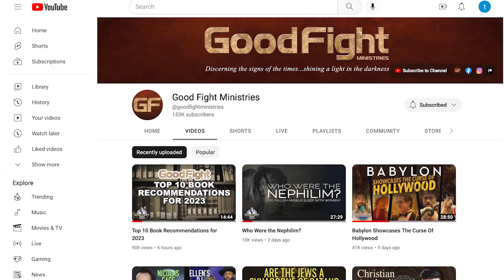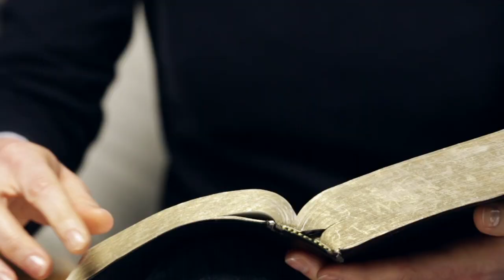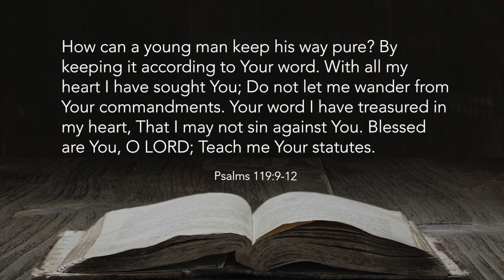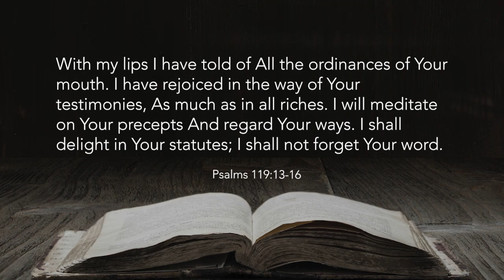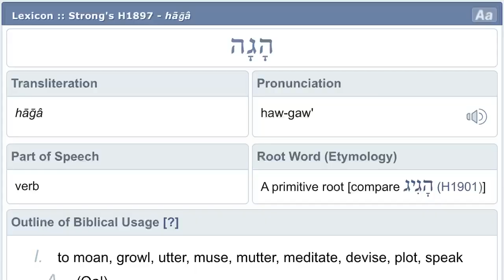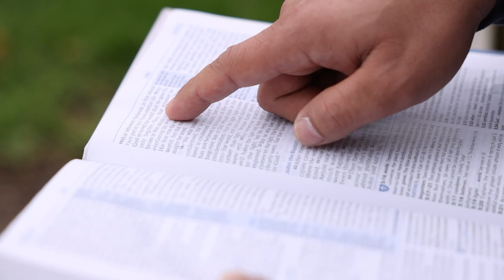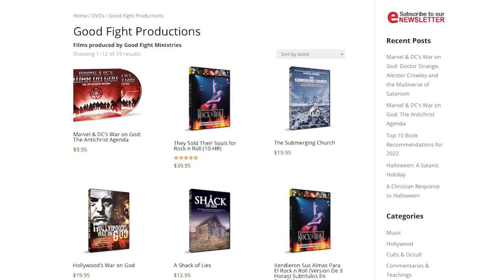Should Christians Make New Year's Resolutions?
Are New Year's Resolutions Biblical? If Christians are going to be making New Year's Resolutions what kind of resolutions should they be making? As we look into next year as too what this ministry has going forward, we place it in the hands of the Lord and would love to share with you some of the ideas and passions we have for the next year.

(Timestamps)
00:00 - 01:27 Introduction
01:27 - 06:43 Should we make New Years Resolutions as Christians?
06:43 - 18:11 What is a fruitful plan to have for the next year?
18:11 - 25:11 Resolution of Prayer
25:11 - (End) Vision of GoodFight's future